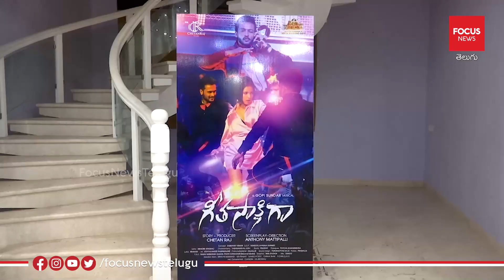RGV తో అట్లా ఉంటది మరి..| Ram Gopal Varma Launched 'Abba Oh Abbaya' Song From Geetha Sakshiga Movie